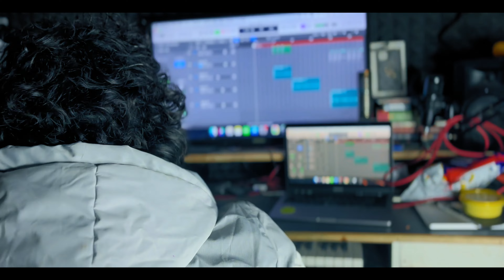SANAM | Hnji Sarpanch | 2024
Song: SANAM | Hnji Sarpanch
Main Artist- Hnji Sarpanch
Lyrics - Hnji Sarpanch
Mixed & Mastered by : Hnji Sarpanch
Video -Neeraj
Video Editing - Neeraj
Produced by : Hnji Sarpanch
Publicity Design - Neeraj
Songs available on all social platforms...

Hnji Sarpanch songs
1. BEWAFAI
2. SANAM
3. BY HEART
4. HELLO HATERS
5. TERI MARZI H
6. DIKKAT H
7. ASIFA
8. PYAR THE ONE SIDED LOVE